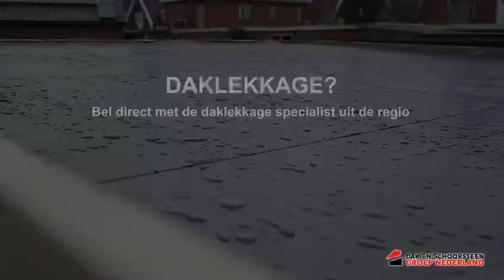Daklekkage Boeiink | Daklekkage in Boeiink | Lekkage? Uw regio dakdekker!